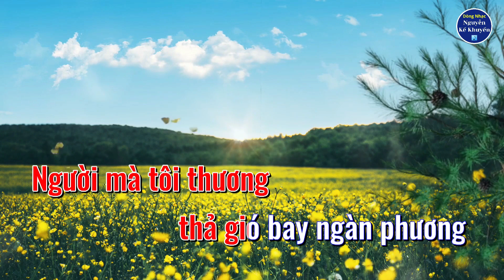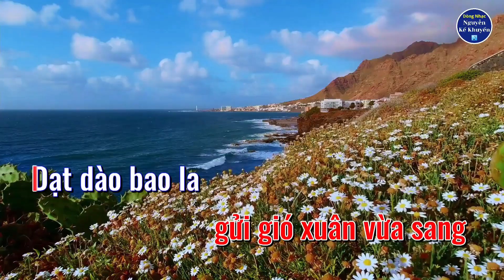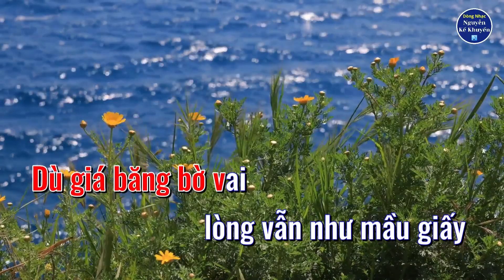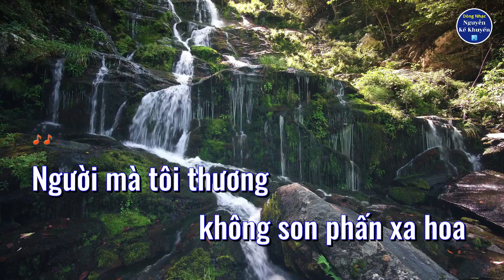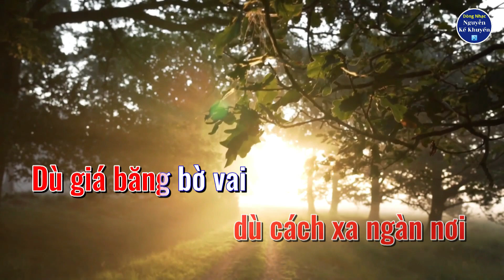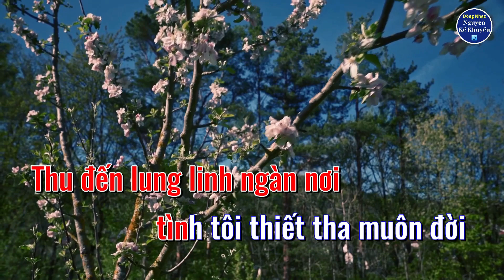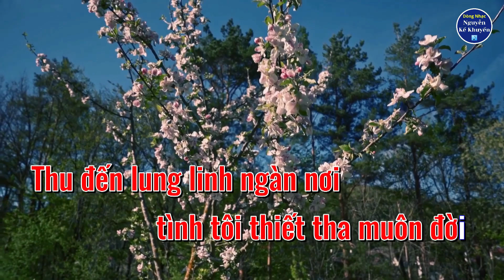LYRICS Người Mà Tôi Thương (Nguyễn Kế Khuyến) - Quang Ngọc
Hòa Âm: Trần Hữu Ân -

Người Mà Tôi Thương
Sáng Tác: Nguyễn Kế Khuyến
Tiếng Hát: Quang Ngọc

thả gió bay ngàn phương
Tràn đầy yêu thương
gọi nắng trên đồng nương
Lòng thật hồn nhiên
mây trắng thênh thang dịu hiền
Êm ái qua bao lời ca
ngoài kia nắng đưa tình xa

gửi gió xuân vừa sang
Dạt dào bao la
giải nắng trong vườn hoa
Trời hồng bình minh
nương cánh hoa lan dịu dàng
Mây trắng bay qua đèo ngang
để hong tóc mây trên ngàn

không son phấn xa hoa
Không nhung gấm kiêu sa
không phấn hồng trên má
Môi xinh thắm hây hây
trên da trắng như mây
Trong đôi mắt thơ ngây
hồn nắng thu trăng đầy

không mơ ước xa xôi
Yêu tia nắng ban mai
trên cánh đồng lúa mới
Dù gió qua ngàn khơi
dù cách xa ngàn nơi
Dù giá băng bờ vai
lòng vẫn như mầu giấy

mộng thắm trên đầu non
Ngàn trùng mây bay
cỏ lá chung tình xây
Chiều vàng nhẹ lên
câu hát ca dao mọi miền
Âu yếm mênh mông niềm riêng
để hoa ngát hương triền miên

nhẹ bước trong vườn xuân
Ngập ngừng hoa rơi
nhạt nắng đưa mộng lơi
Hạ về cùng mây đông đến
xôn xao tình gần
Thu đến lung linh ngàn nơi
tình tôi thiết tha muôn đời